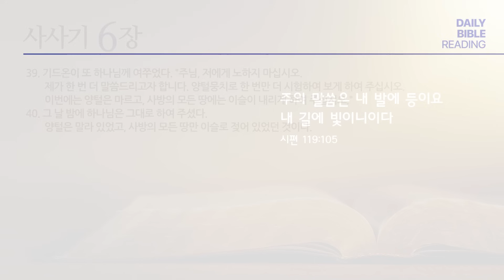[성경통독] 매일 통독2024 (새번역)_삿 4-6장_2024.03.21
1년 일독, 알기 쉬운 새번역으로 매일 함께 매일 통독

내레이션: 박해찬 목사 (베이직교회)

00:00 오프닝
00:03 삿 4장
04:31 삿 5장
09:52 삿 6장